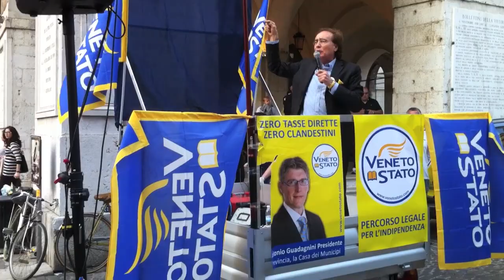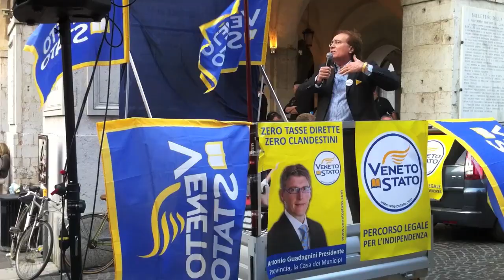Comizio di Alessio Morosin (Veneto Stato) a Treviso - 7 maggio 2011 - 1/2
Treviso, 7 maggio 2011. Prima parte dell'appassionante comizio tenuto da Alessio Morosin, in occasione della presentazione di Antonio Guadagnini, candidato presidente di Veneto Stato alle elezioni provinciali di Treviso del 15 e 16 maggio 2011